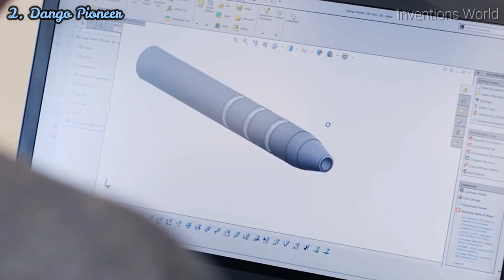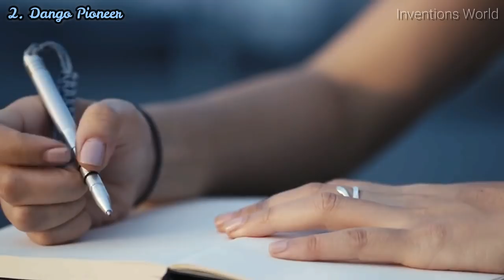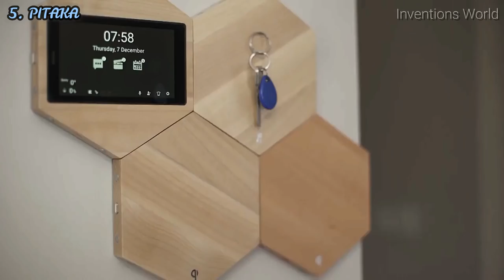7 Best Wallets 2018 - Coolest Wallet You Can Buy On Amazon.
7 Best Wallets 2018 - Coolest Wallet You can buy on Amazon.

1. Conceal Plus
Card Blocr Slim Wallet Credit Card Holder Mens or Womens | Best Minimalist Wallet Design Slim RFID Blocking Front Pocket Wallet

2. Dango Pioneer EDC Wallet - Made in USA - Italian Veg-Tanned Leather, RFID Blocking, CNC Space Ink Pen, 48-Page Notebook

3. Travelambo Front Pocket Minimalist Leather Slim Wallet RFID Blocking Medium Size

4. TRAVANDO Slim Wallet with Money Clip "RIO" RFID Blocking Wallet | Credit Card Holder | Travel Wallet | Minimalist Mini Wallet Bifold for Men with Gift Box

5. PITAKA Minimalist Carbon Magnetic Modular Card Holder Slim Rfid Blocking Wallet

6. Lefada Us Leather Wallet

7. Ekster Parliament Wallet -Slim Leather Wallet - RFID Blocking - Quick Card Access - Cash Strap - Bi-Fold Wallet -Premium European Leather